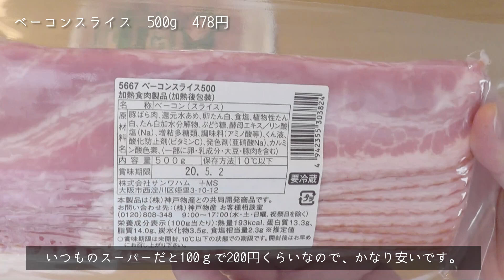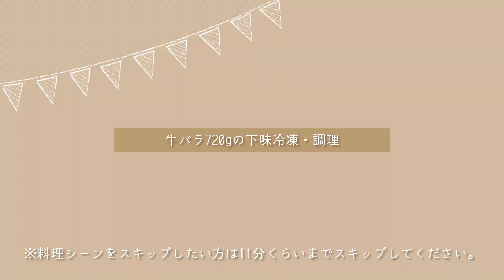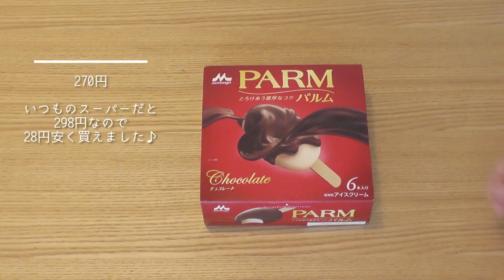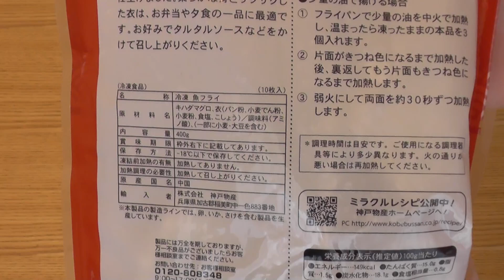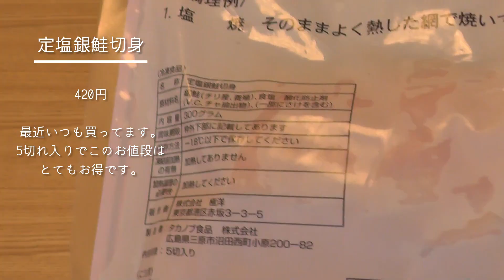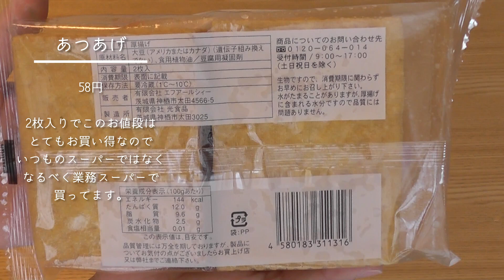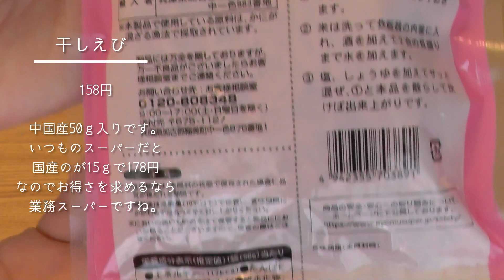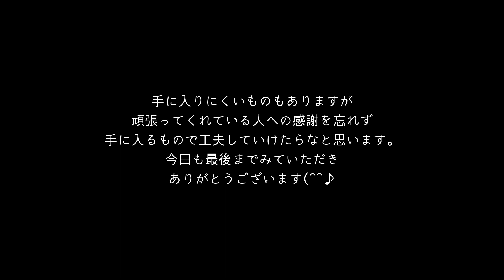【業務スーパー】4月の購入品紹介！まとめ買い後の下味冷凍多め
2020年4月にまとめ買いした業務スーパーの購入品紹介です。
下味冷凍や作り置きもしつつご紹介します。

★動画内で参考にしたレシピ
※基本的にレシピはオリジナルではありません。クックパッドなどレシピサイトを参考に作っております。